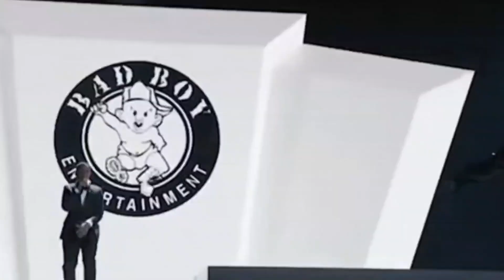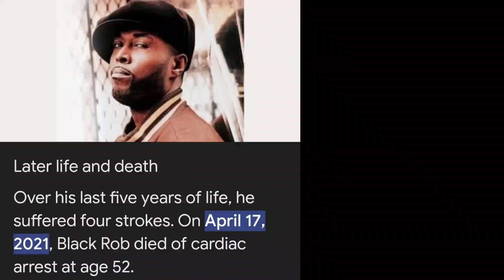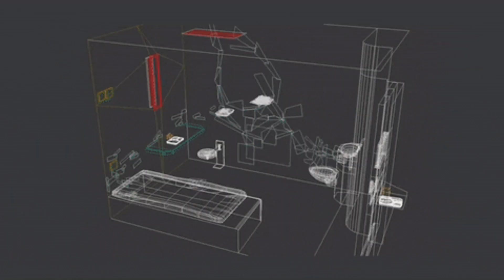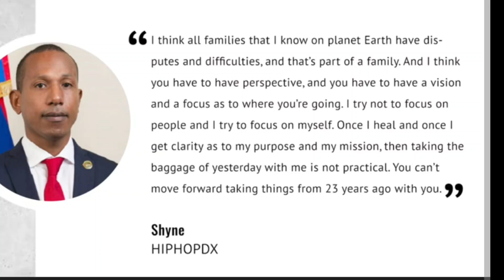Shyne Sets the Record Straight - TRUTH About Diddy w/ Doc About to Drop, Funk Flex Puff Cheerleading